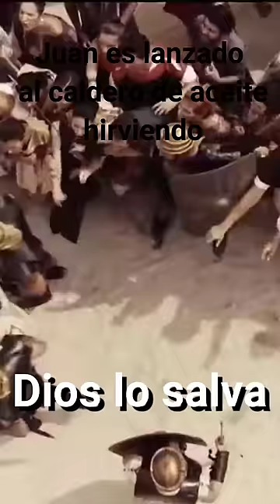Juan es lanzado al caldero de aceite hirviendo